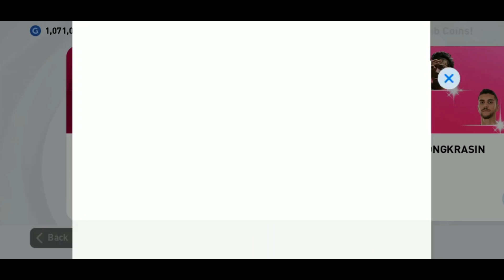How To Get Iconic KAKA In Milano Iconic Moment PES 2021 Mobile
How To Get Iconic Kaka In Ac Millan Iconic Moment PES 2021 Mobile.